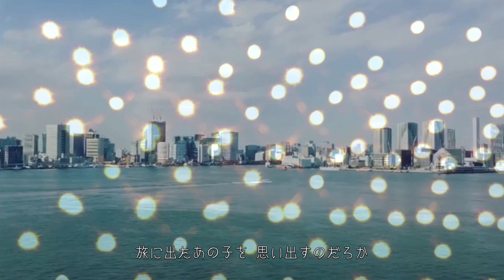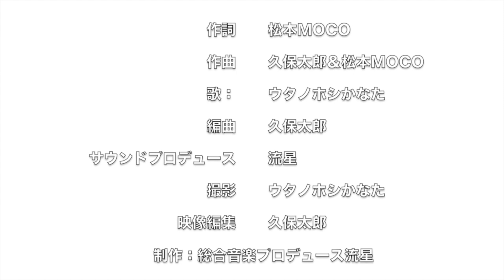ゆりかご / ウタノホシ かなた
ウタノホシ小中学生コース、ウタノホシかなたの皆さんによる録音です。
表現は生きる力だ！
ウタノホシ（唄の地球）は音楽を愛するみんなの音楽コミュニティです。

ウタのコミュニティ、参加者募集中！